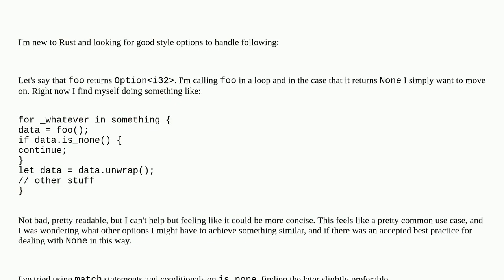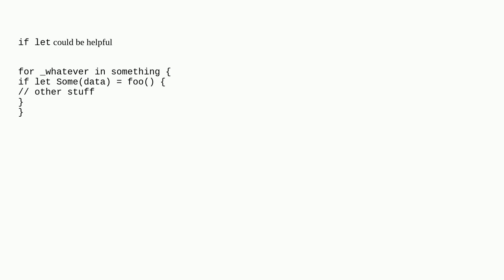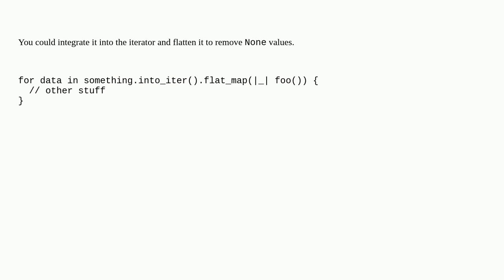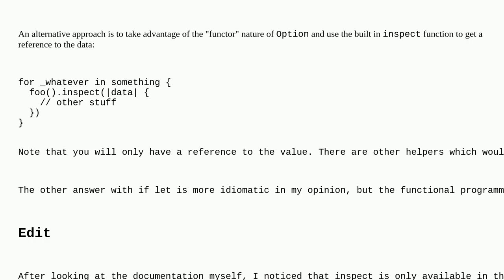Proper style to ignore a None value in Rust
A special thanks goes out to the community

  rust